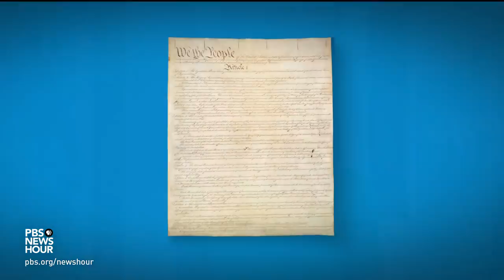Could Trump really host the next G-7 at one of his own properties?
The G-7 summit that just concluded was held in coastal France, but the U.S. will be hosting the next meeting -- and President Trump has suggested his Miami golf resort as a possible venue. The remark immediately drew questions and concerns from ethics experts about possible overlap between personal profit and politics. Lisa Desjardins reports and talks to The Washington Post’s David Fahrenthold.